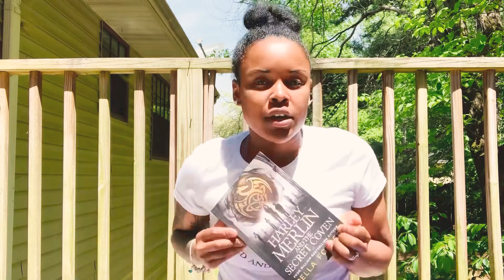Happy Earth Day from Mrs. Kendra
Just wishing you guys a happy Earth Day! Get outside and appreciate this beautiful planet!